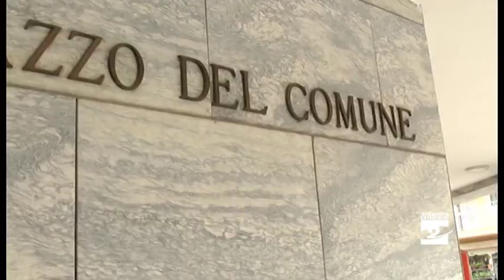Il vicesindaco di Albino replica alla minoranza sui tagli al sociale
Il vicesindaco di Albino Daniele Esposito replica alla minoranza che ha sollevato la questione dei tagli al sociale.